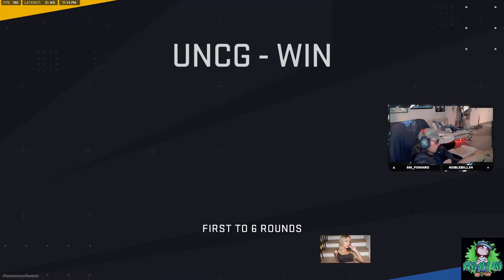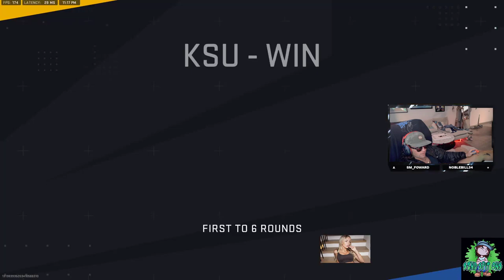KSU vs UNCG (GAME 2) College CoD Playoff Last Chance Qualifier